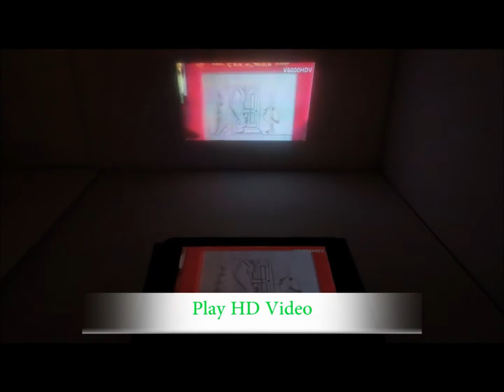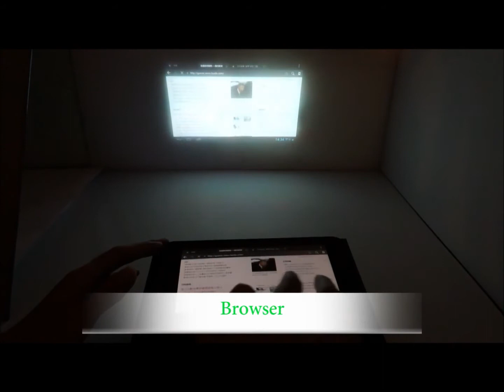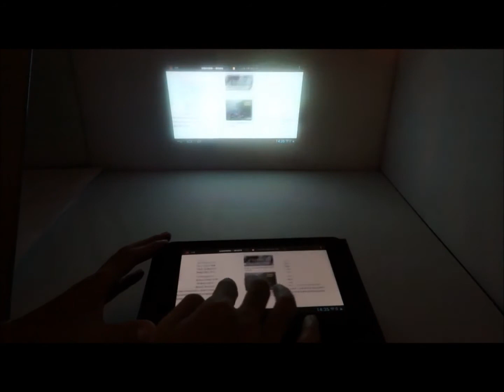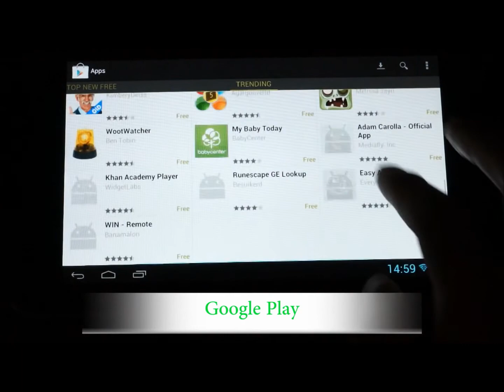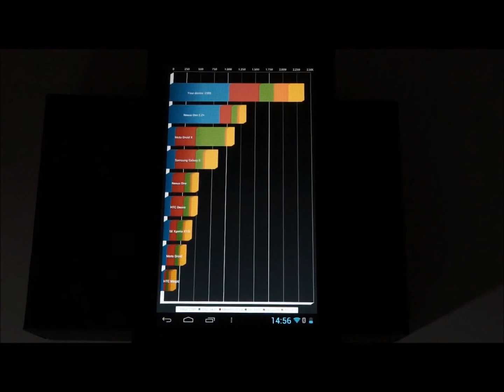SmartQ U7 Projector Tablet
SmartQ U7 Projection 7 Inch Tablet PC

SmartQ U7 is the first android tablet with projection function, which is perfect for meetings, lectures, classes, watching movies, etc. It features 7 inch 1024x600px IPS screen and Android 4.1 operating system. Surf the web, check your email, flip through photos, watch a movie, play a game, thumb through a book or magazine, and more, this tablet gives you a smarter, more intuitive, more fun way to do everything.

Features and Specifications:
TI OMAP 4430, ARM Cortex-A9 dual core, 1.5GHz; GPU: PowerVR SGX 540
8GB Nand Flash memory, support TF card up to 32GB extended
7" IPS screen, 1024 x 600px resolution
Wi-Fi: 802.11 b/g/n, built-in Bluetooth
2.0MP front and back camera
1080P HD video output

Software and Applications:
Android 4.1(Jelly Bean)
ES File Explorer , Google Search, Google Maps, Browser, Gallery, Clock, Market, Calculator, Calendar, Video, Email, Gmail...
Pico Projection function
Video format: AVI/MOV/MP4/RMVB/FLV/MKV
Music format: MP3/WMA/WAV/APE/AAC/FLAC/OGG

What's in the Box:
SmartQ U7 Projection tablet PC, charger, USB cable

Model SmartQ U7 Projection Tablet PC

CPU TI OMAP 4430, ARM Cortex-A9 dual core, 1.5GHz; GPU: PowerVR SGX 540
Operation System Android 4.1 (Jelly Bean)

Type Capacitive Screen, IPS
Display LED
Resolution 1024 x 600px
Visible Angle 180°

Extend Card Support TF card up to 32GB extended
Camera Dual camera, front and back are both 2.0 megapixel

Multi-Touch Yes, 5 points touch

Flash Support Flash 11.1
Android Market Yes
Bluetooth Yes, bluetooth V2.0

Video 1080P, AVI/MOV/MP4/RMVB/FLV/MKV...

Email and Browser Yes, built in
3G Not built in, support external 3G dongle: E1916, ZTE AC2736, HUAWEI E1750, HUAWEI EC122, HUAWEI EM770W

Earphone Interface 3.5mm
Work Time Up to 5 hours
Battery 4800MAh, 3.7V

Pico Projection Display Technique: DLP
Resolution WVGA (854x480)
Illuminant LED, more than 20,000hours lifespan
Luminance: Bigger than 40 Lumen
The best projection size: 5~50 inch
Projection ratio: 1.5

Product Size 200 x 116 x 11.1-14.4(Thickest)mm

Extend Port 1 x TF card slot; 1 x MINI HDMI port

1 x Micro USB port

1 x 3.5mm Earphone port

Package including 1 x Charger

1 x USB cable
1 x User Manual(English, Russian, German, Spanish)